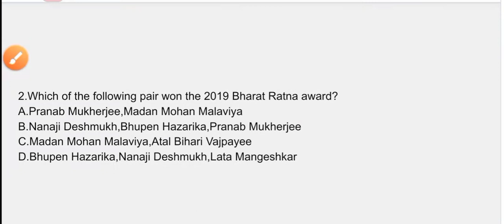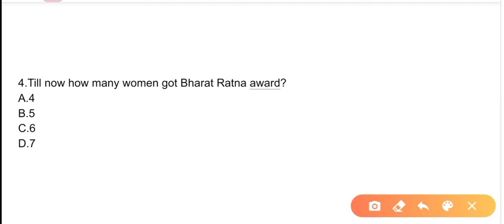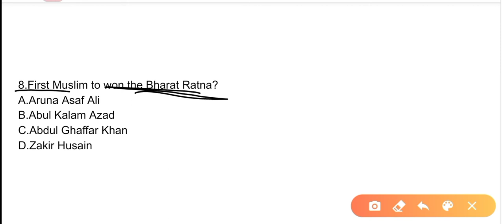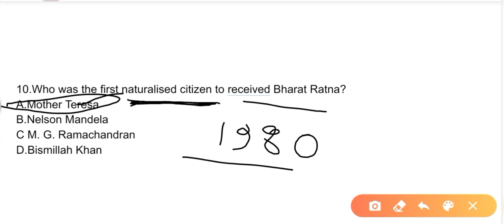10 Important MCQ on Bharat Ratna Award|NTPC EXAM|SSC exam|Bharat Ratna objective gk Questions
10 Important MCQ on Bharat Ratna award,Bharat Ratna award objective gk Questions for RRB NTPC EXAM,SSC exam